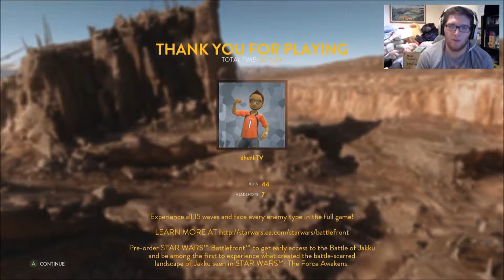Star Wars Battlefront: Survival Mode Gameplay- Part 17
Enjoy my freshly new intro that will be at the beginning of every episode from now on!!!

It has all the latest news and information for the channel.

It is the race to the HUGE 1,000 subscribers, in the future, subscribers will have chances to win cool gifts from me.

Starting up a new series on YouTube on dhunkTV.